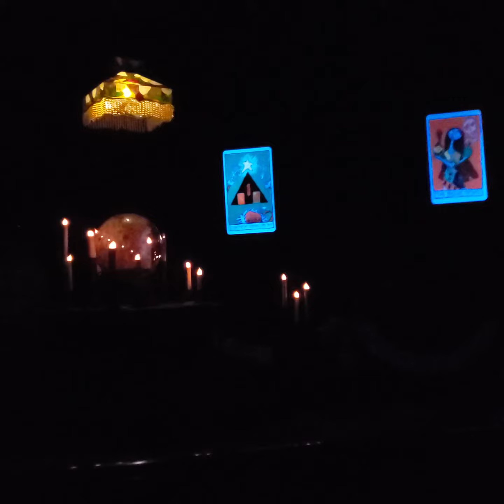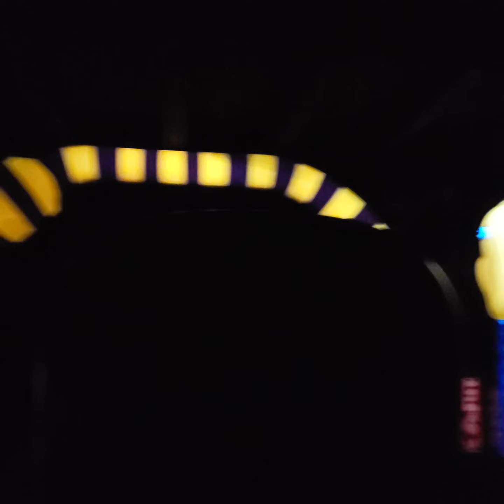December 5, 2019